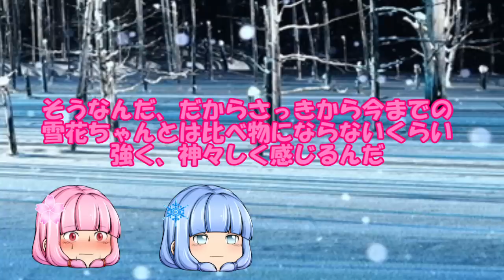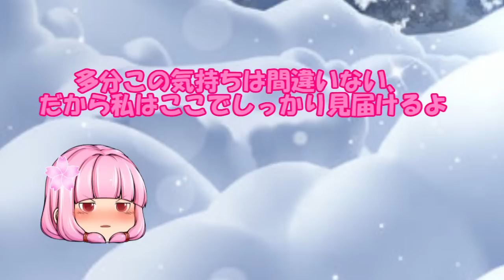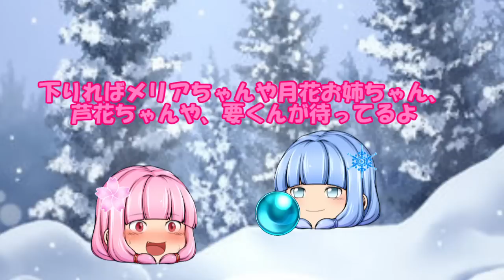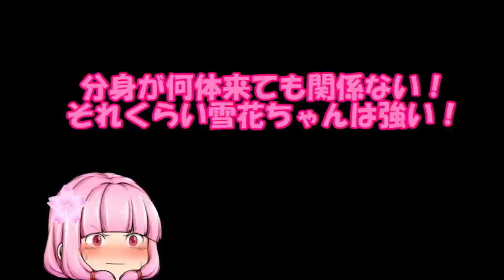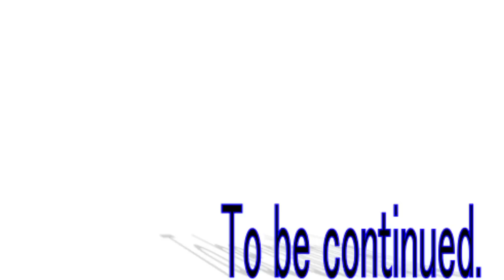四季の巫女篇天界篇44話「霊峰山頂上決戦」